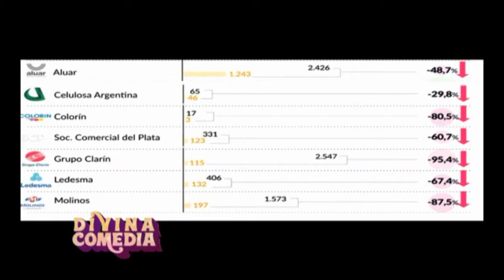Situación de empresas en Modo Cambiemos